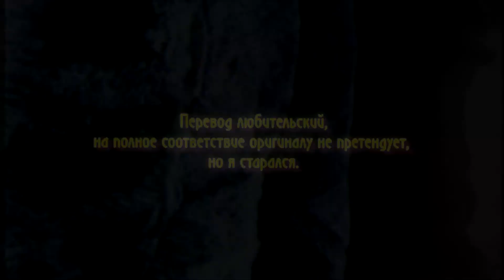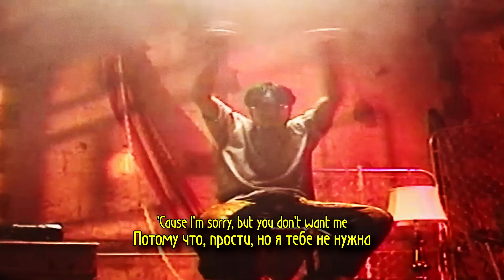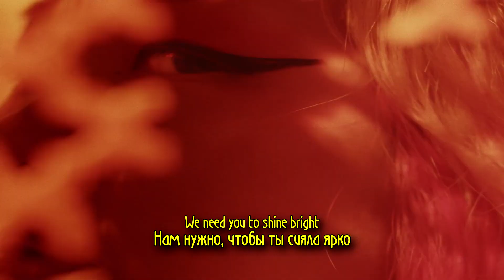JOJI - AFTERTHOUGHT НА РУССКОМ + LYRICS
БЕЗДЕЛЬНИК